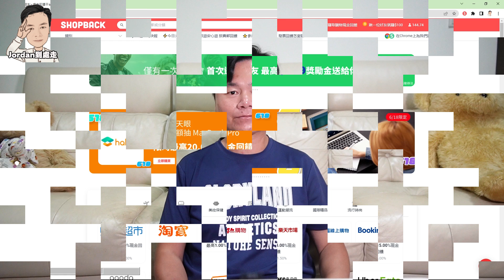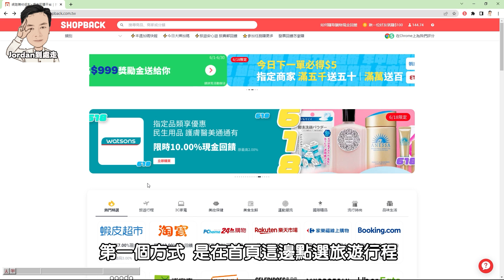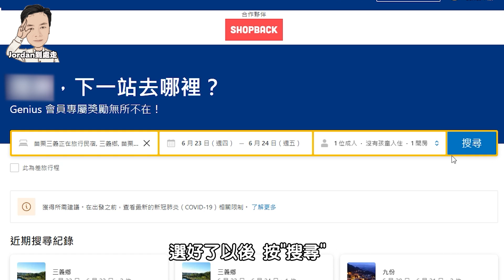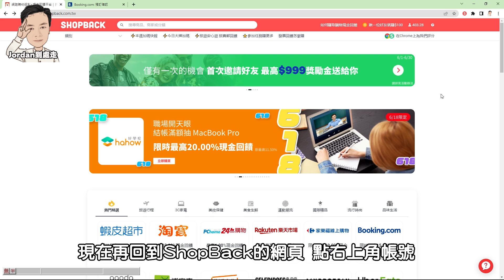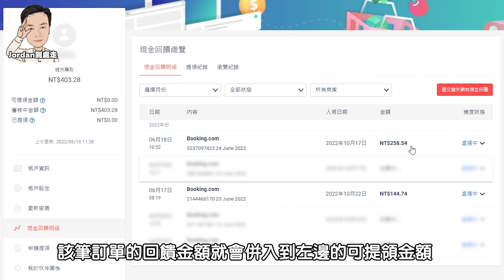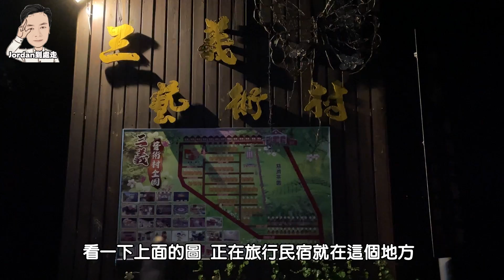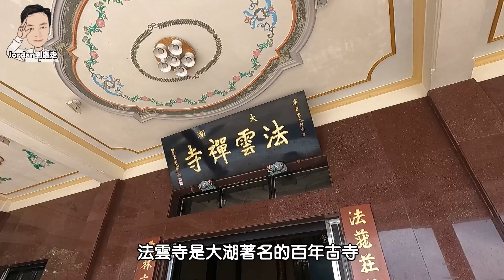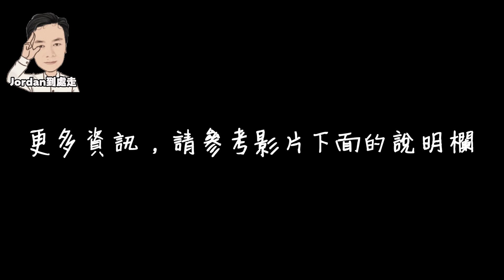【絕世古道 | 樟之細路出雲古道】美景、休閒、人文、歷史兼俱！步道大部分有樹蔭遮蔽，並開箱三義藝術村民宿，分享怎麼省住宿費用 ft.ShopBack | 法雲寺古道、牛鬥峽谷、苗栗景點、大湖景點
ShopBack跟很多平台有合作，我都透過ShopBack到Booking.com訂房，可以獲得額外的現金回饋
***Jordan的ShopBack推廌註冊連結***

「出關古道」是日治時期由出磺坑通往關刀山的連絡道路，全長約二十多公里，而總長約兩公里的「出雲古道」則是其中出磺坑至法雲寺路段的稱呼。
出雲古道目前被選為國家綠道「樟之細路」的一段，是條串連產業與文化的歷史之路。

【影片章節】
0:00 開頭
0:27 抵達民宿
1:08 shopback介紹
6:41 民宿開箱
10:07 前往出雲古道
19:45 大湖法雲禪寺
23:31 回到出磺坑城隍廟

【行程資訊】
步道總步行距離約3.6公里，來回大約步行時間約1.5～2小時

【公廁資訊】
出磺坑城隍廟、法雲禪寺皆設有公廁

【交通資訊】
※ 開車：Google Map
輸入 ，可導航至出磺坑城隍廟
輸入 ，可導航至大湖法雲禪寺

※ 公車：
 出磺坑城隍廟：
  從苗栗火車站搭乘 5656 或 5657 路線公車至出磺坑站，下車後往前過隧道後右轉過出磺坑橋，接著左轉走 1.1 公里到路底即為出磺坑城隍廟。

 法雲寺：
  從苗栗火車站搭乘 5656 路線公車至法雲寺口，下車後往回走並從左側之人行彼岸橋過河，再循指標步行 1.1 公里即抵達法雲寺。

1. FB粉絲專頁「Jordan到處走」私訊